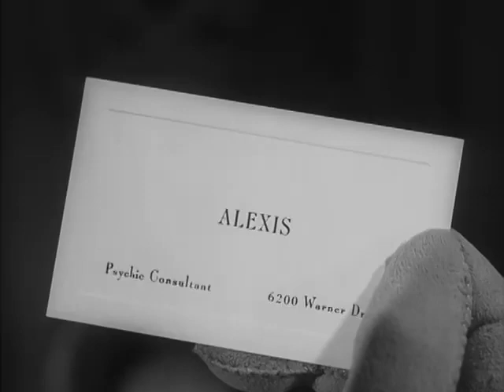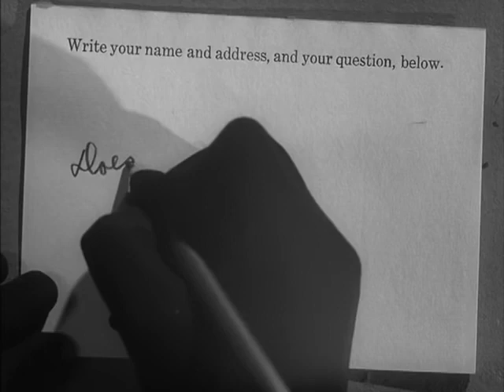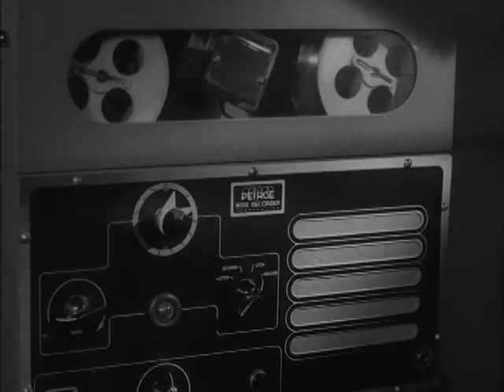EL INCREIBLE SR. X PELÍCULA COMPLETA EN ESPAÑOL SUBTITULADO. THE AMAZING MR. X. ACTIVAR SUBTÍTULOS.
Christine es una mujer viuda que perdió a su esposo hace unos años.
Paseando por la playa percibe la voz de su marido, que la llama entre el rumor de las olas
El adivino Alexis le propone entrar en comunicación con el difunto.

CRÉDITOS
Año: 1948.
Duración: 78 minutos.
Nacionalidad: Estados Unidos.
Dirección: Bernard Vorhaus.
Guion: Crane Wilbur, Muriel Roy Bolton, Ian McLellan Hunter.
Fotografía: John Alton. Blanco y negro.
Productor: Benjamin Stoloff.
Género: Thriller. Cine negro. Suspense. Serie B.